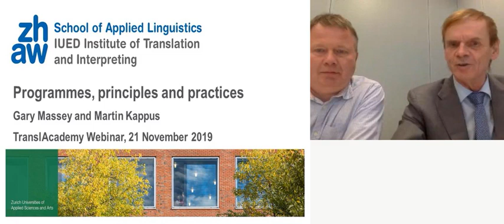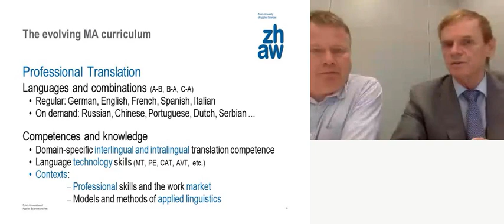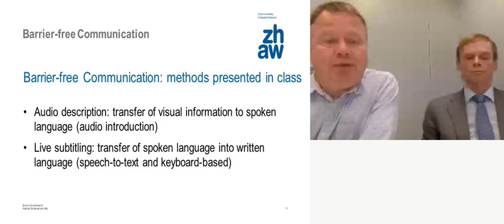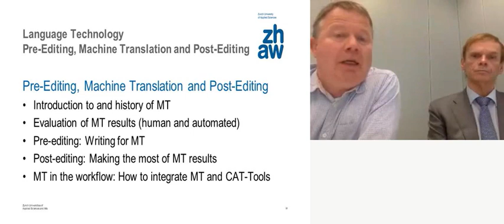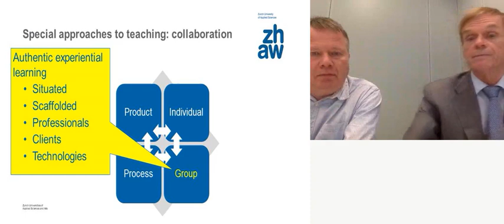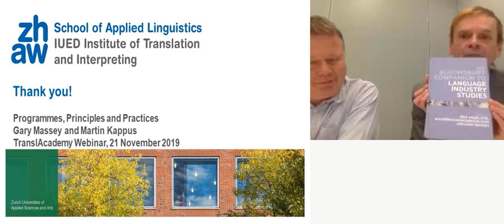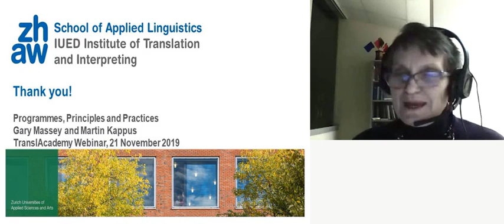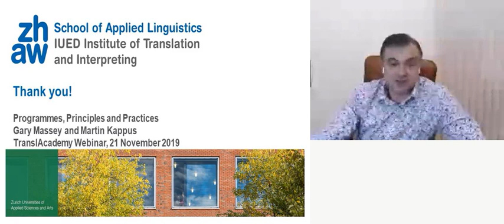Institute of Translation and Interpreting, Zurich University of Applied Sciences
Our guest is Institute of Translation and Interpreting, Zurich University of Applied Sciences (ZHAW). We talked to professor Gary Massey and Dr. Martin Kappus.
Gary Massey is Director of the Institute of Translation and Interpreting. His research interests include translator competence and its development, translator education and trainer training. He publishes widely, and has recently co-edited the "Bloomsbury Companion to Language Industry Studies", a special issue of the "Interpreter and Translator Trainer" on Training Translator Teachers and a new edition of "Towards Authentic Experiential Learning in Translator Education".
Martin Kappus is a lecturer in the Institute of Translation and Interpreting at Zurich University of Applied Sciences. Before joining the ZHAW faculty, he worked for a CAT-tool manufacturer and a large language service provider. His research and teaching interests are language technology in general, translation technology in particular, and barrier-free communication.